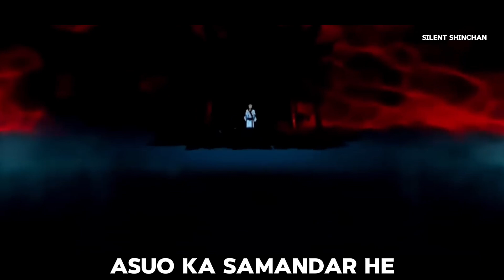Sukuna hindi Song Amv Sukuna rep song by silentshinchan